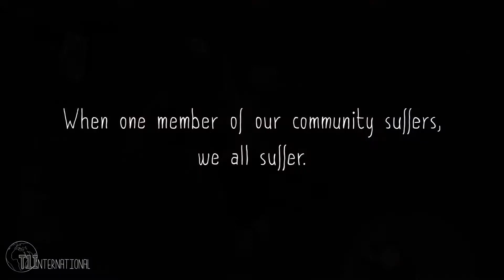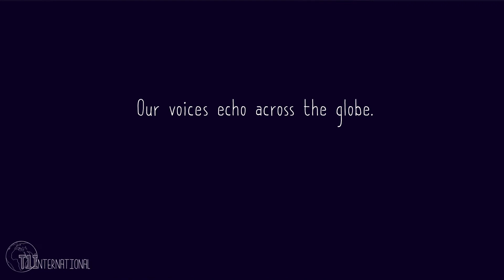Change Through Community (T1International & insulin4all)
When one member of our community suffers, we all suffer. Finding community has helped us all to get by, to survive and keep going. Community has allowed us to use our voices as a collective to demand change.

No one can change the course of history alone. Throughout time, it is movements - collective bodies and voices - that have achieved progress to make the world a more just and fair place.

Our community has lost so much. But our community remains strong. Our voices echo across the nation and the globe. We can’t win without community.

We couldn’t do what we do without each and every one of you. Together, we are better. Together, we will achieve insulin4all.

Video animation by Janina Gaudin (Miss Diabetes)
Script and concept by Elizabeth Pfiester